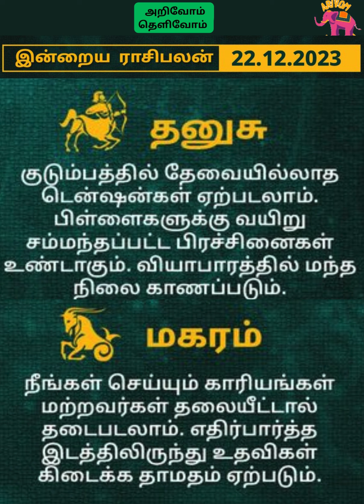இன்றைய ராசி பலன் || rasipalan || 22_12_2023